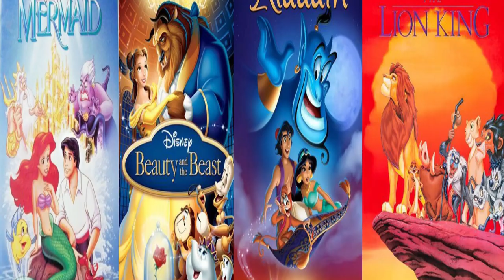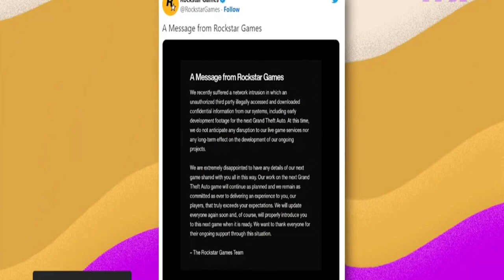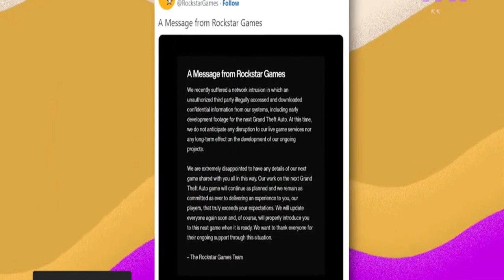Disney Interactive Studios Is BACK..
Welcome back to Fantasy World, today on this channel we are going to talk about “ Disney Interactive Studios Looks Like It's Been Resurrected + Disney Celebrates MCU Phase 1-3 Movies With New Infinity Saga Merch Collection” Disney Interactive Studios has been a thing of the past ever since the video game branch of the Disney tree was shut down along with Disney Infinity in 2016. However, some eagle-eyed viewers of the Disney x Marvel video game showcase on Friday spotted evidence the studio may well have been revived.

There were a number of Disney projects shown off during the showcase, most of which have already launched or at least been shown before, like Dreamlight Valley and Speedstorm. However, the reveal of Illusion Island was a genuine surprise. Even more surprising is the reveal after the fact that Disney Interactive Studios appears to be quietly publishing the Nintendo Switch exclusive.  While Marvel Studios is moving full speed ahead with the Multiverse Saga, it was all built on the incredible story that came through in Phases 1-3 in the Infinity Saga. From Tony Stark's transformation into Iron Man to the Avengers assembling to take down the Mad Titan Thanos, Disney set the standard for what an interconnected universe of movies could be with the Infinity Saga.Check this video out and stay updated!